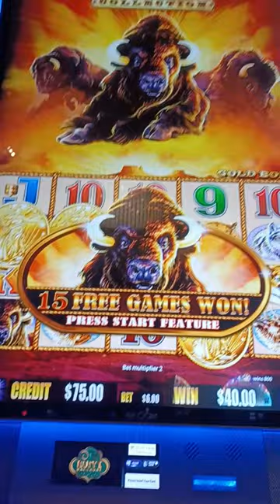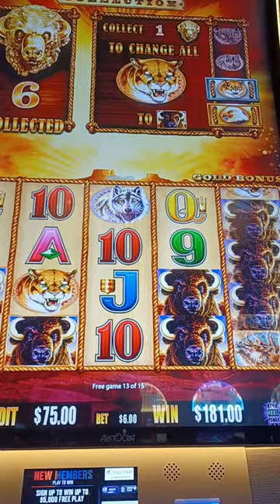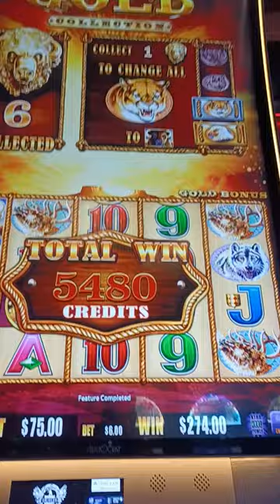Buffalo Gold, $6 bets. a nice payout.